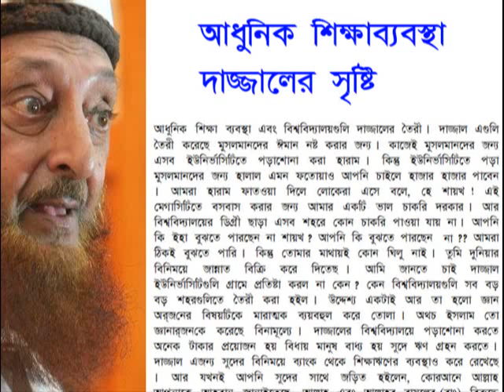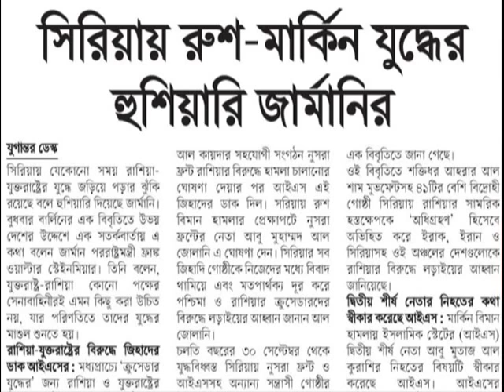শাসকের বিরুদ্ধে বিদ্রোহ এবং আত্মীয়তার সম্পর্কে ছিন্ন করা ব্যতীত এমন পাপ নাই